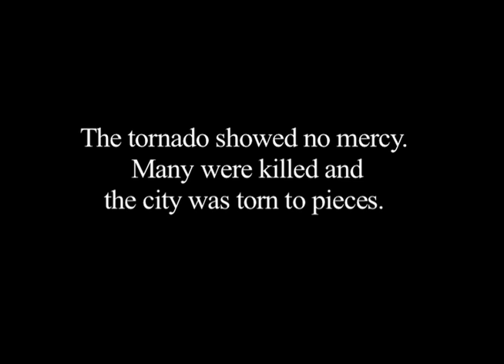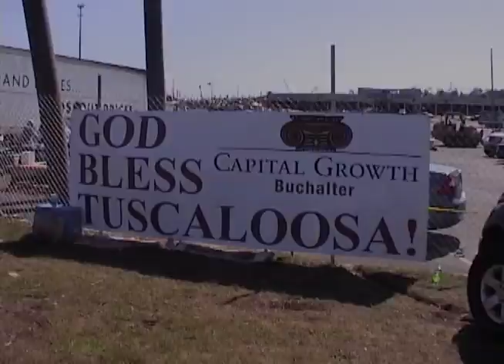A Story of a Disaster - Tornado in Tuscaloosa, Alabama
Putting this video together was an extremely emotional experience.  Being from the area, the images really hit home.  The song is by Drive-By Truckers and is titled, "Tornado."  The story is actually about a tornado in Alabama, but was written many years before this certain event.
The video was produced by me and my brother, Jon Zervos.  Some of the filming was done by Nikki Dennis.  The rest of clips were taken from Youtube.  It's amazing how an event can be covered now through such a fast and effective medium.
God bless Tuscaloosa, God bless Alabama, and God bless all those affected by disasters such as this.